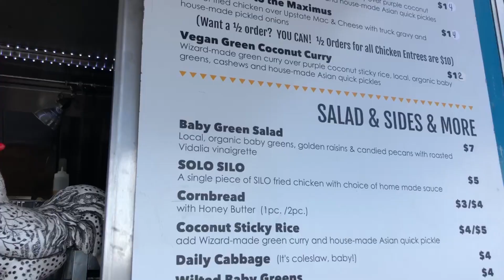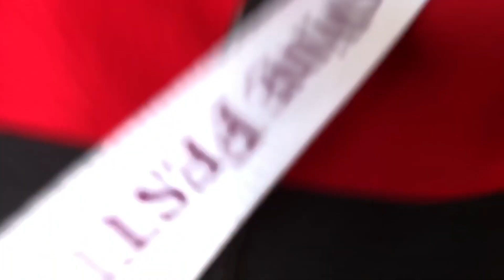HOW MANY SHOTS DID SHE TAKE!?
Join us on a wine festival adventure